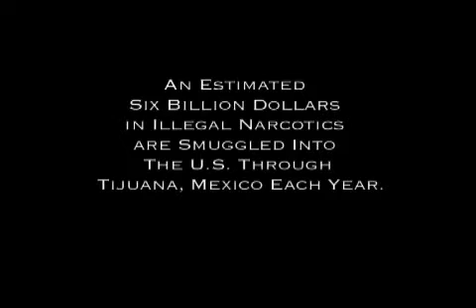La Linea - The Line (2008) - Trailer - Englisch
Originaltitel: La Linea
Herstellungsland: Mexico/USA
Erscheinungsjahr: 2008
Genre: Action, Drama, Krimi
Freigabe: FSK-18
Regie: James Cotten
Darsteller: Ray Liotta, Andy Garcia, Esai Morales, Armand Assante, Valerie Cruz, Danny Trejo u.a.